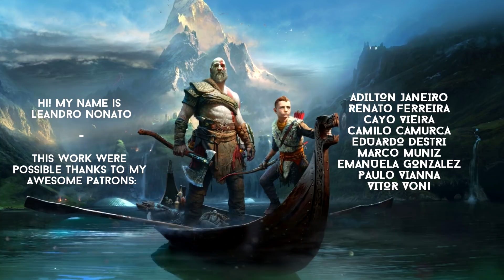God Of War ♪ Tribute [feat. Adriana Bernardes]